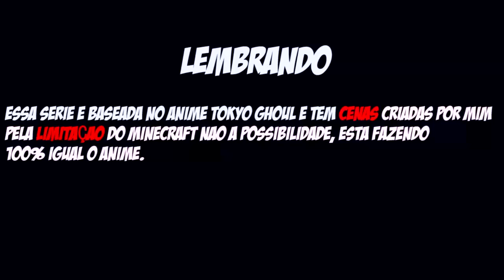Minecraft TOKYO GHOUL - TOUKA MATOU SOLDADO CCG ! #5 ‹ Sky ›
Eae bão ? Touka... Porque fez isso, ele podia ter uma familia :(
Participação: @kalebmikhael